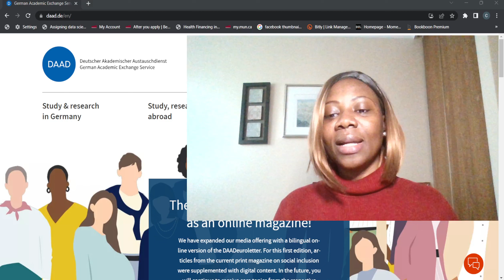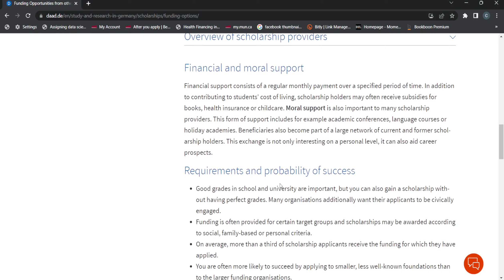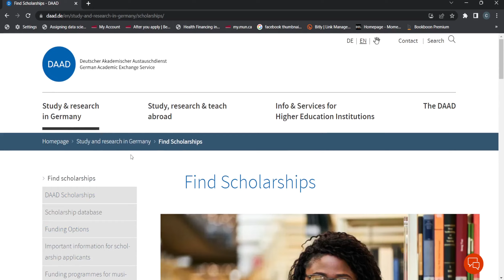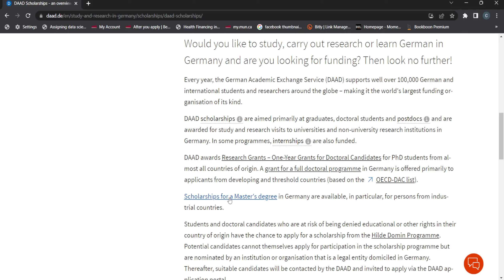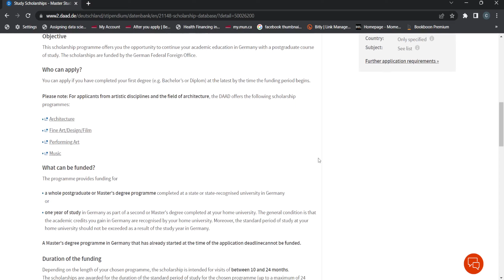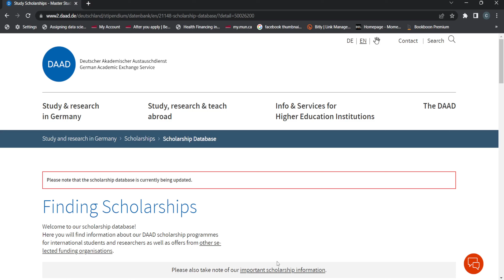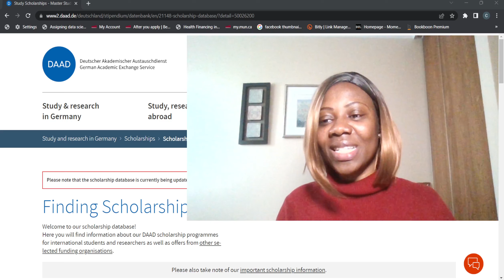Scholarship in Germany for International Students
Welcome to Dr. Chigozie! In this video, we’re exploring the exciting opportunities for international students to secure scholarships in Germany. 🇩🇪🎓 Whether you’re aiming to study in one of Europe’s top educational destinations or seeking financial support for your studies, this guide will provide you with all the essential information you need.
What You’ll Learn:
1  )  Various scholarship options available for international students in Germany.
2  ) Detailed application processes and eligibility criteria for these scholarships.
3 ) Tips on how to enhance your scholarship application and stand out.
4 ) Insights into additional resources and support for international students.
Topics Covered:
1 ) Overview of popular scholarships for international students in Germany.
2 ) Specific scholarships offered by German universities, government programs, and private organizations.
3 ) Step-by-step guide to applying for scholarships, including required documents and deadlines.
4 ) Strategies for writing a compelling scholarship application and personal statement.
5 ) Additional tips for finding financial aid and resources while studying in Germany.
This video is perfect for prospective international students, parents, and anyone interested in studying in Germany and seeking scholarship opportunities to support their education.

This is an opportunity for those that want to study in Germany. This scholarship is called the DAAD scholarship. You can find information on the various types of scholarships in the DAAD scholarship database, along with suitable offers.